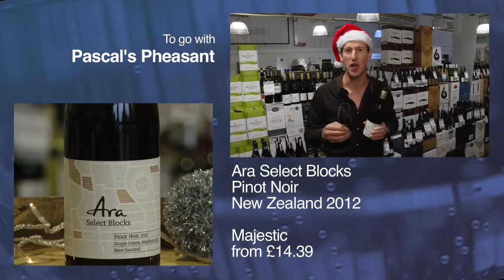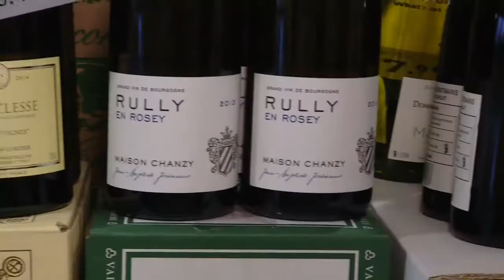Christmas! Wine! A horse and carriage! And rubbish panto...Susie and Peter for Saturday Kitchen 2015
During their 12 years on BBC1's Saturday Kitchen, Susie and Peter travelled the length and breadth of the country to find delicious wines to go with the dishes cooked by top chefs. This one, from Boxing Day 2015, features Susie as Cinderella and Peter as, ahem, Prince Charming. And yes, that horse and carriage did hold up traffic in Winchester, to much rush hour frustration. The marital dispute is also entirely real... Part 1 of 2. Reproduced here by kind courtesy of BBC/Cactus TV.